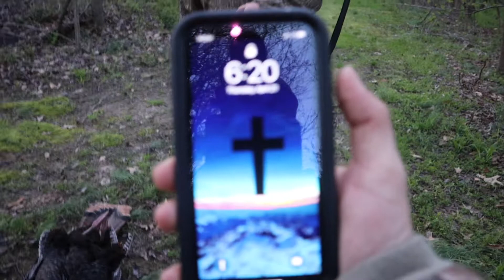Maryland Turkey Hunt - Right Off The Roost!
On this hunt, I head out with my buddy Jake to a property he has permission to hunt. We knew there were birds in the area and came up with a game plan. It didn't take long before we heard one gobbling on the roost so we decided to make a move to get closer.  Sure enough he cam in just how we wanted him to. It was a great morning in the turkey woods and an awesome experience getting to film Jake take down a mature bird. I hope you all enjoy!